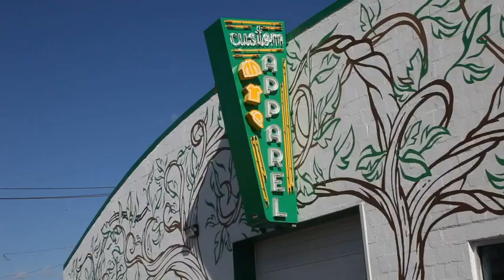Amazon Let That Sht Go - Funny Zen Buddha Yoga Mindfulness Peace Hippy Women T-Shirt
👉Please click on amazon's link to buy the item
🪐 Shipping 🇺🇸, 🇨🇦, 🇫🇷, 🇩🇪, 🇮🇹, 🇪🇸,  🇬🇧

About this item:
50% Polyester, 25% Rayon, 25% Cotton.
Made in USA and Imported.
WOMEN'S FIT SIZING: this v - neck shirt is contoured for adult women, but is not a junior's cut. It is pre-shrunk, and as it is only 25% cotton, will not shrink significantly in the wash.

If you would like to see Buddha Statues, Buddha Canvas Wall Arts, Buddha Jewelry,  Tibetan Singing Bowls, Crystal Singing Bowls, Wind Chimes and Buddha T-Shirts.😊